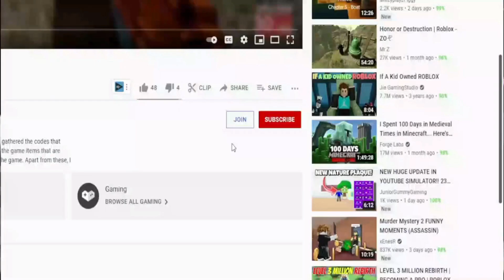(2021) Roblox All Star Tower Defense Codes | ALL NEW *UPDATE* CODES!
Roblox All Star Tower Defense Codes. I have put together all the new secret codes of Roblox All Star Tower Defense in this video. All Star Tower Defense is a Roblox Tower Defense game where we use Anime characters as Tower and destroy the enemies. One of the best games of its kind. It is a game that everyone knows in terms of both variety and gameplay. If you haven't played it yet, I suggest you try it now. Enjoy watching.